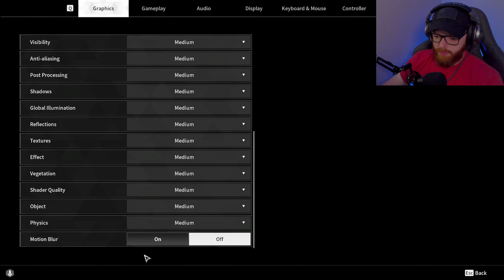Getting.. BUNNY PARTS?? | The First Descendant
Knock out a few more campaign missions here with the Wife!! Been having a lot of fun with this and hope it translates well in the videos!

Peripherals
- Audio Technica M50X Headset
- Keychron Q5 96% Keyboard [w/Oil King Switches]
- Logitech G502 Lightspeed
- Fifine T669 USB Condensor Mic
- Samsung Odyssey G3 27'' [1080p]
- Samsung Odyssey G5 27'' [1440p]

PC Parts
- NZXT H510 Case
- Asus B450 F Gaming Motherboard
- G.Skill TridentZ RGB Series 32GB (2 x 16GB) DDR4 3200Mhz
- XFX RX 5500 XT Thicc II Pro 8GB
- x1 Seagate BarraCuda 2TB
- x1 Seagate BarraCuda 4TB
-x1 WD Black SN750 250GB NVMe
- NZXT C850 PSU

Hope you enjoy the video, let me know if you did by clicking the like button!! Your support is greatly appreciated!!
If you're feeling generous (NOT REQUIRED OR NEEDED BUT APPRECIATED)
this is a link to where you can donate to the stream. All proceeds will go to making the stream and content better here on the channel.